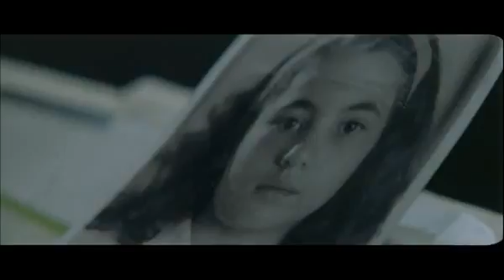FRAGILES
Dirección: Jaume Balagueró
Guión:
Género:
Formato:
Año: